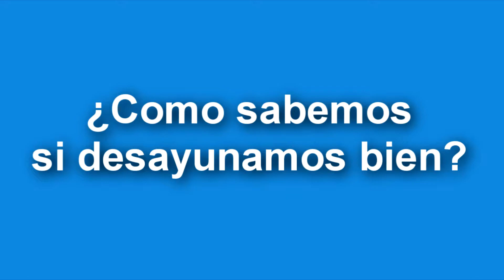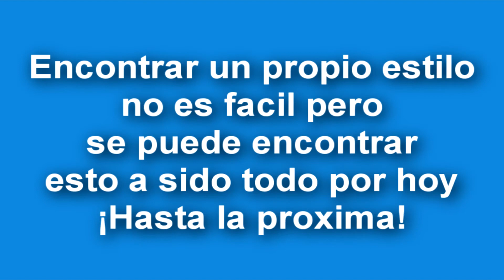Deporte como estilo de vida |Consejos| El desayuno|Comer saludable ● DEPORTESTYLE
¡Muy buenas a todos !El consejo del dia es como empezar el dia con un buen desayuno para dar un mejor rendimiento al cuerpo y como desayunar de una forma más sana .Comenten cualquier duda o sobre temas que quieran que hable porque tienen dudas.No se pierdan los siguientes consejos que iré subiendo.¡ Todos únanse a este estilo!